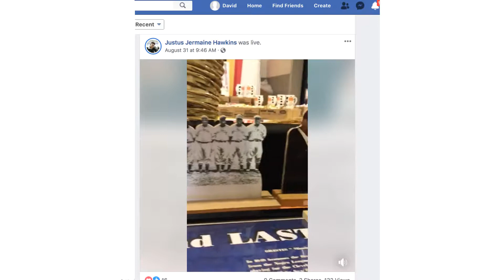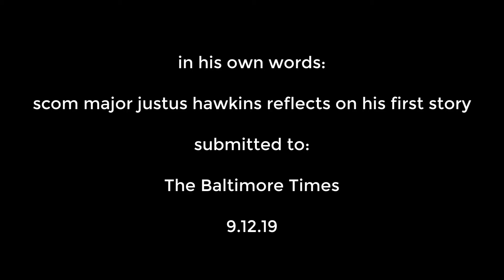SCOM Major Justus Hawkins reflects on writing his first story for The Baltimore Times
SCOM major Justus Hawkins talks about his story about The Negro Baseball Leagues for The Baltimore Times.